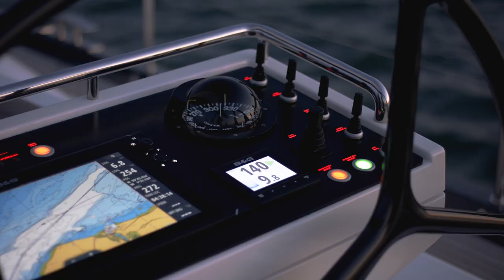Spotlight: Oyster 885's B&G Equipment with Richard Hadida | Oyster Yachts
Listen as Oyster CEO Richard Hadida, and 885 Captain Angus talk through Oyster 885 Lush and her features.

Oyster 885 Lush is a well equipped 90ft sailboat filled to the brim with features that ensure an outstanding sailing experience. This includes the invaluable B&G equipment which all in all means you can trust her to take on anything and deliver you safely to the other side.

Designed and engineered to deliver exceptional comfort and safety without compromising sailing performance, this 90ft luxury sailboat is exhilarating to sail and capable of taking you anywhere in the world.

The generous living space is very welcoming and there is a large entertaining area on deck. Below, there are four en-suite double guest cabins. Her distinctive wrap-around saloon windows flood the space with natural light. Combine this with Oyster’s signature seascape windows in the aft guest cabins, and you enjoy a wonderfully open feel with spectacular ocean views all round.

FEATURES
- Four double guest cabins en-suite
- Large glazed power-assisted companionway door to saloon
- Standard Carbon rig with Park Avenue boom
- Single point mainsheet with captive reel winch operated with easy joystick controls
- Full customised hydraulic system which powers bow and stern thrusters, and sail handling system
- Large hydraulic swimming platform with ‘anti-slap’ features
- Sunken tender well – doubles as tender storage and entertaining zone
- Standard Forced Air Ventilation keeps the yacht’s interior dry and -comfortable in any climate
- Walk-in engine with full height access
- Huge ergonomically designed cockpit
- Clutter-free flush teak deck
- Lloyd’s Register certified hull and deck moulding
- Renowned Oyster build quality